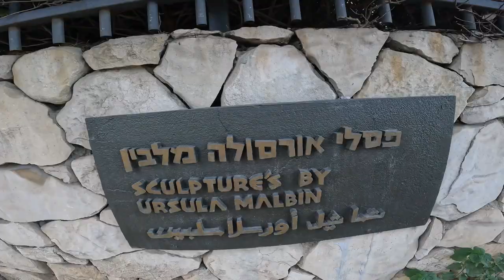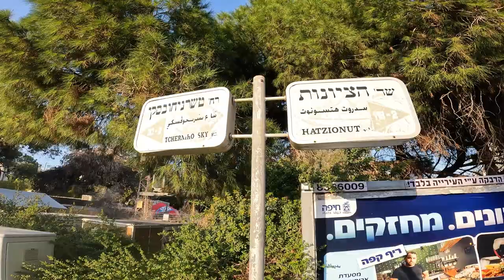French Carmel, Haifa. Monastery of the Discalced Carmelite Nuns. Sculptures garden. Stunning views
French Carmel neighborhood is a quiet neighborhood located on the northwestern slope of Mount Carmel, in the city of Haifa, Israel.
The Monastery of the Discalced Carmelite Nuns is located in the neighborhood, also you can enjoy a spectacular views of the city of Haifa & the surrounding area from the lookout point in the impressive sculpture garden.